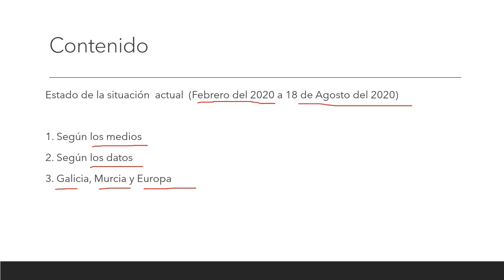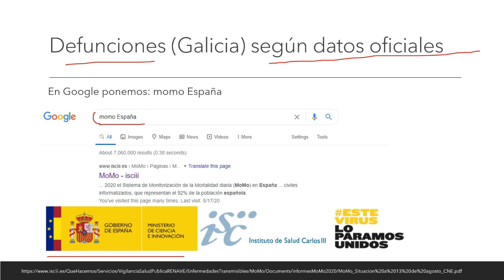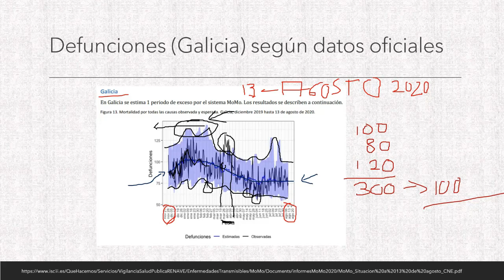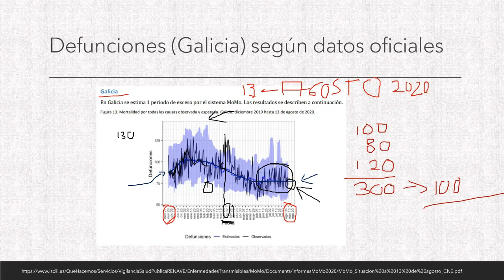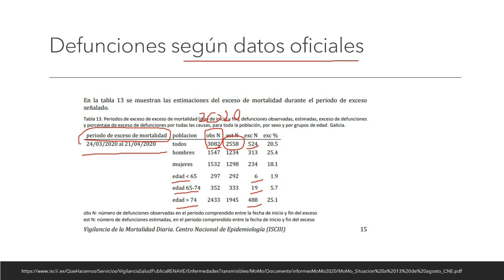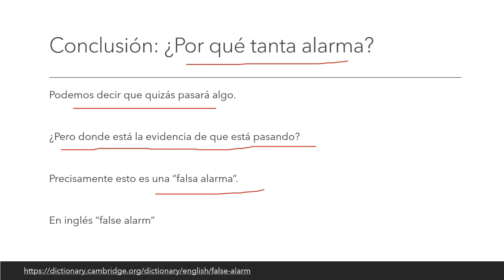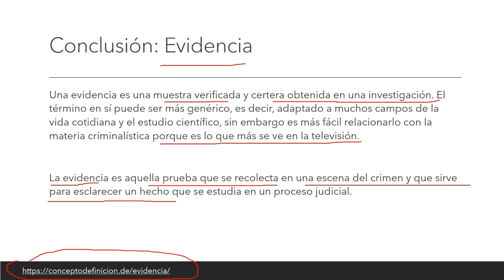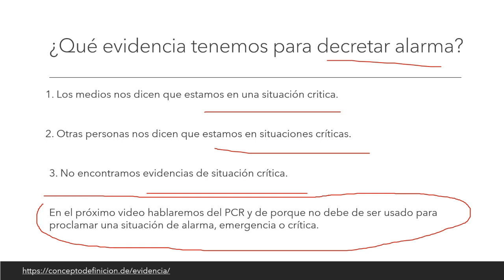Covid19 Evidencia y Hecho: medios de comunicación vs hechos